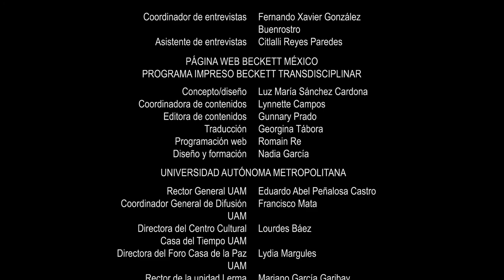Samuel Beckett y la teoría – Palabra, silencio y sentido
Patrick W. Bixby

Beckett en el Schreckenskammer

El 22 de enero de 1937, Samuel Beckett viajó de Berlín a Halle, en donde vio una exposición especial de arte moderno en la así llamada Schreckenskammer (o “Cámara de los Horrores”), en el Castillo Mortizburg. Ahí fue cautivado por la obra de los artistas, la mayoría alemana y expresionista, quienes fueron seleccionados por el curador e historiador de arte, Max Sauerlandt, como importantes exponentes de la vanguardia europea: Heckel, Klee, Kokoschka, Kirchner, Kandinsky, Munch, Schmidt-Rottluff, y otros. Sin embargo, por el compromiso que tenía Sauerlandt con el modernismo en las artes ya había sido retirado de su puesto como Director del Museo de Artes y Oficios de Hamburgo por el Acta de Restauración de la Administración del Estado Nacional Socialista. No mucho después de la visita de Beckett a Halle, la exposición en la Schreckenskammer sería integrada a la infame exposición, en Munich de “Entarte Kunst” (or “Arte Degenerado”) cuya curación se llevó a cabo con el propósito de demostrar que el modernismo, en toda su corrupción y depravación percibidas, era una afrenta contra el espíritu alemán. El itinerario de Beckett lo condujo después a Weimar, en donde fue testigo de una celebración nazi en Stadthausrestaurant y visitó las famosas casas (atracciones turísticas) de los clásicos de Weimar, Goethe y Schiller, antes de emprender un viaje de un día a Erfurt, en donde fue gratamente sorprendido al encontrar una serie de excepcionales pinturas modernistas aún en exhibición. Estas paradas dentro del itinerario de Beckett, transitando entre obras de arte moderno prohibidas, amenazas fascistas y celebraciones nacionales relevantes, proveen las coordenadas para mi ponencia, que se referirán a la extraña educación estética del joven viajero durante su estancia en Alemania. Al respaldar precisamente lo que los enemigos del arte degenerado rechazaron, los diarios de viaje de Beckett ofrecen una alternativa para las concepciones del desarrollo humano y del valor cultural asociados con los clásicos de Weimar, por un lado, y con el régimen nazi, por el otro, particularmente la narrativa evolutiva que empieza con el salvajismo y la diferencia, pero que conduce a la igualdad y la civilización.

Catherine Fahy

Wallt, música, memoria y afecto

Centrándose en la notación en el texto y la melodía de los Addenda, las teorías de la capacidad musical y la cognición encarnada se utilizan para investigar el significado de la notación idiosincrásica de Beckett. ¿Por qué, por ejemplo, Beckett elige proporcionar una representación estructural de la música en cuestión y cómo la falta de especificaciones de tono es significativa para la experiencia del lector del resto de la novela? Se argumenta que el formato inusual y la selección de material musical de Beckett apuntan a los obstáculos encontrados al compilar la historia de Watt. Acercarse a la notación Addenda como una indicación de proceso y agencia, en lugar de contenido musical, nos ayuda a entender el método intrínsecamente defectuoso por el cual la historia de Watt se revela al lector. Como tal, este documento cuestiona la propuesta de los Addenda de que las especificaciones de tono proporcionadas son las de la voz de soprano e investiga las consecuencias que esto conlleva para el lector involucrado en la nueva atribución de la manifestación sónica de Threne basada en el marco del texto.

Douglas Atkinson

Con una herida que no sangra: el fallido encuentro entre Beckett y Villaurrutia.

 Mientras que los resultados del trabajo de traducción de Beckett, en el Proyecto de Octavio Paz sobre poesía mexicana, fueron públicamente anunciados como un éxito, la verdad del asunto es que este proyecto condujo a una gran decepción. Las cartas de Beckett, en particular, demuestran el claro desprecio que sentía por los resultados. Pero Beckett no fue el único desilusionado en este proceso; parece ser que Octavio Paz estaba aún más insatisfecho que Beckett. Paz estaba furioso debido a las limitaciones impuestas por la UNESCO sobre los parámetros del contenido, específicamente por la restricción de los poetas a traducir, que no incluirían muchas voces activas en la poesía contemporánea mexicana. Paz sentía que la omisión de estos autores no sólo conduciría a una falta de representatividad de la obra en general, sino que negaría ante el mundo angloparlante la exposición del vibrante y dinámico grupo de poetas que había influido tanto en el propio desarrollo poético de Paz. Mientras muchos poetas contemporáneos pudieron haber sido incluidos, es indiscutible la ausencia de Xavier Villaurrutia quien fuera el más ofensivo contra Paz. Yo argumentaría que la ausencia de Villaurrutia representa un “desencuentro” mayor ante la muerte, entre dos grandes autores del siglo...